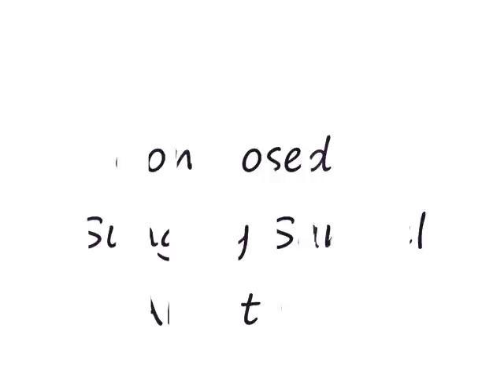The Washburn song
For more than 100 Years The Washburn Rocks...